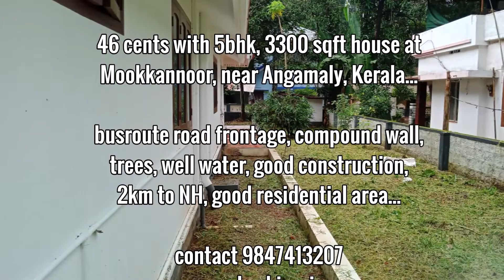46 cents land, 3300 sqft house near Mookkannur road | Angamaly | Kochi Houses ...sold out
5bhk house semi furnished house at Mookkannoor road, near Angamaly, Cochin Airport, Ernakulam District, Kerala, India

sold out.

tar road frontage, busroute, well water, trees in the compound, compound wall, good residential area for sale.

Ready to exchange with other good commercial properties, farm land in nearest areas...etc